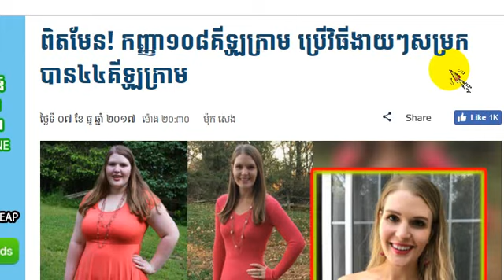ចម្លែកណាស់!! យល់សប្តិឃើញនារីស្រស់ស្អាត មកសុំឱ្យជួយ…ពេលទៅដល់កន្លែង ស្រាប់តែឃើញ… វីដេអូ